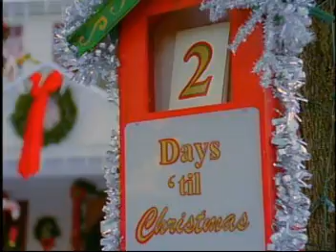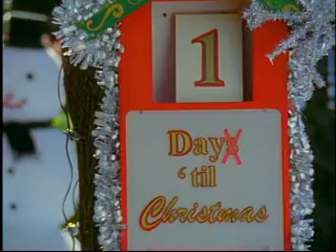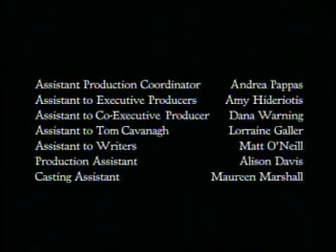4 11 Ed Home For Christmas